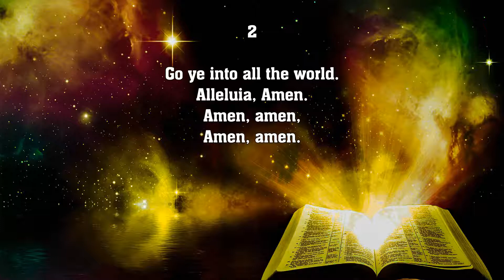Let Us Praise the Name of the Lord - Hymn No. 014 | SDA Hymnal | Instrumental | Lyrics